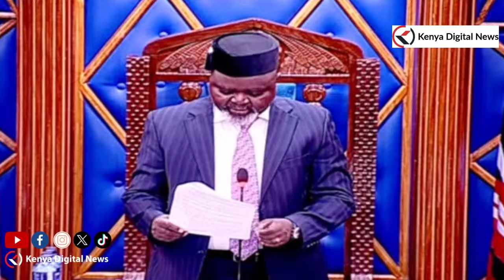HOT: Senators Discusses the motion for proposed Removal from office by impeachment of DP Gachagua!!